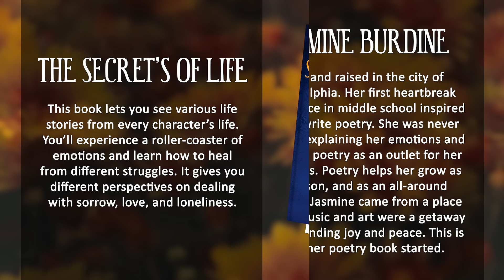The Secret's of Life by Jasmine Burdine | Publisher's Pick | ReadersMagnet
This book lets you see various life stories from every character’s life. You’ll experience a roller-coaster of emotions and learn how to heal from different struggles. It gives you different perspectives on dealing with sorrow, love, and loneliness.